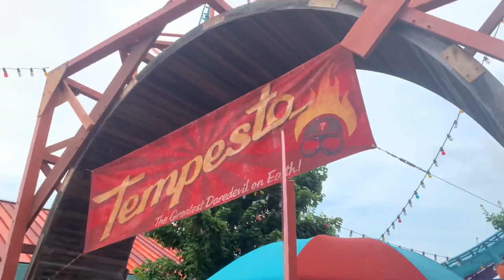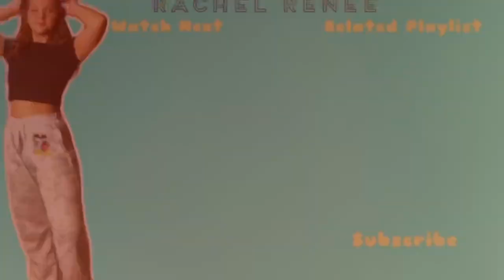BUSCH GARDENS 2021 VLOG!!!|Rachel Renee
BUSCH GARDENS 2021 VLOG!!!
hey y'all ! today i'm here with my friend sierra who you may recognize from my poolside truth or dare video and we are going to busch gardens. we had such an amazing day and i hope you enjoy !

xo, rachel